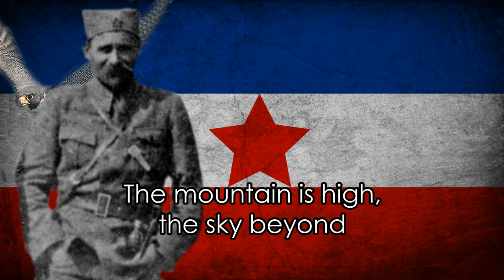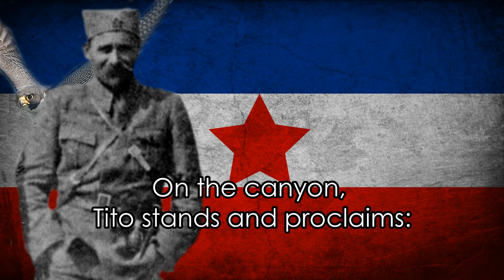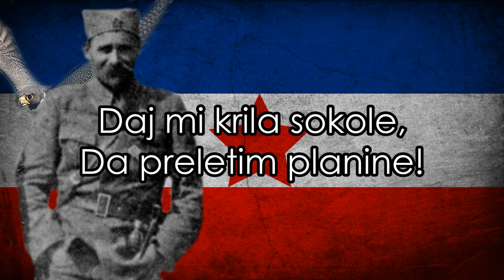Sivi Sokole - Yugoslav Partisan Song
The song was written in honor of the fallen heroes at Sutjeska, many versions of it exist. the most popular written by Ismet Krčić
Sava Kovačević (Serbian Cyrillic: Сава Ковачевић; 25 January 1905 – 13 June 1943) was a Yugoslav Partisan divisional commander during World War II, and one of the heroes of the communist Partisan movement.
On 6 June during the Battle of Sutjeska (German operation Schwarz) he became the commander of the 3rd Shock Division of the Yugoslav People's Liberation Army. His division covered the rear of other Partisan units while they successfully broke through German lines. The 3rd Shock Division, which was encumbered with wounded Partisans, was less successful in its attempt at breaking out. On 13 June, Kovačević was killed while personally leading his men during a charge against trenches held by the German 118th Jäger Division at Krekovi near Tjentište, Eastern Herzegovina, on the Sutjeska river.

Lyrics:
Visoka je planina, nebo iznad nje,
A na nebu sivi soko, gleda na mene.

Sivi sokole, prijatelju stari,
Daj mi krila sokole, da preletim planine.

Duboka je Sutjeska, kanjon iznad nje
Na kanjonu Tito stoji i poručuje.

Sutjeska se mora preći, spasit' ranjene.

Sutjeska je pregažena, ranjenici spašeni,
Na Sutjesci heroj Sava, osta da leži.

Hej haj brigade, ne bojte se rada,
Svi smo jedna, svi smo jedna, Titova brigada.